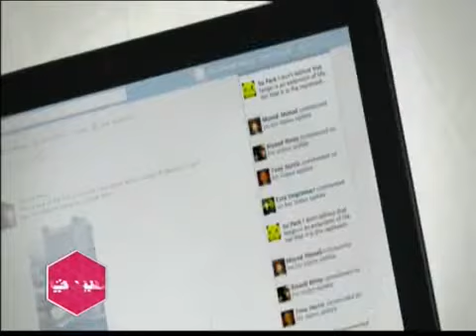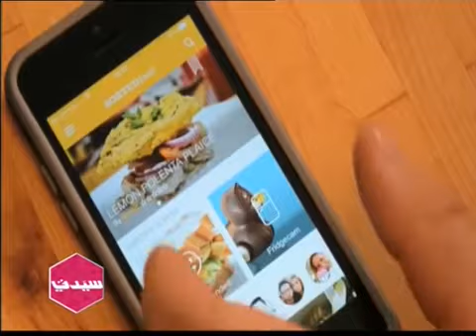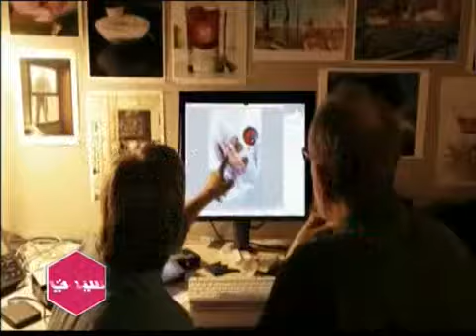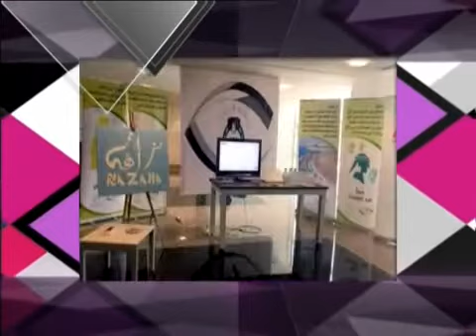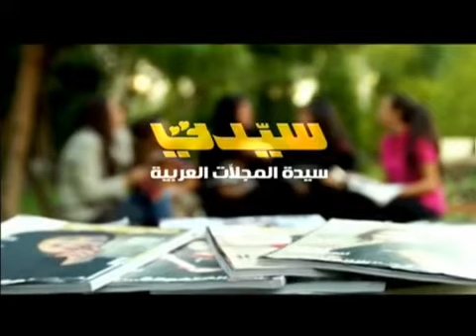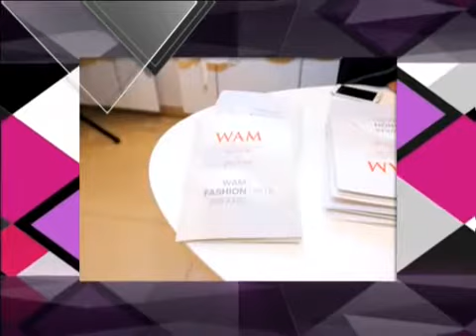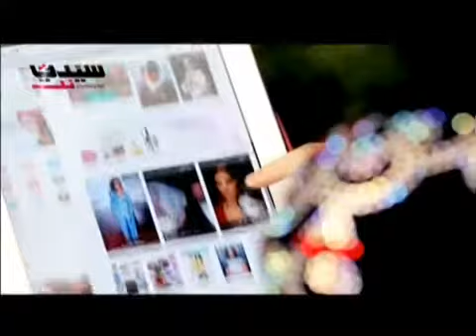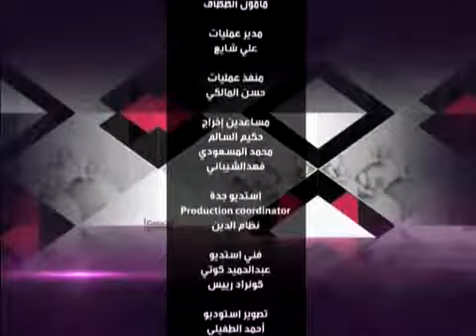برنامج سيدتي 25 أبريل 2016